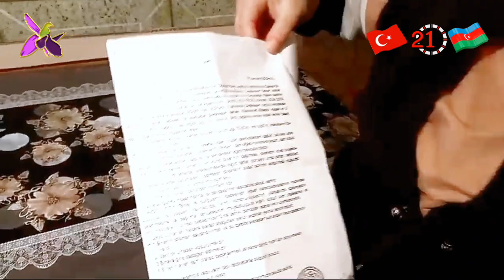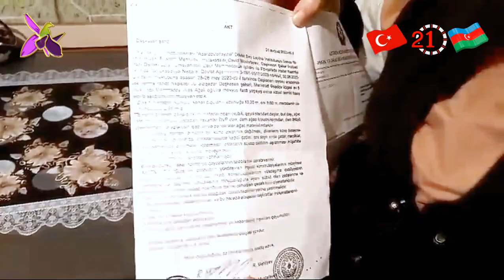QIŞI PALATKADA KEÇİRƏN DAŞKƏSƏN RAYON SAKİNLƏRİ İCRA HAKİMİYYƏTİNDƏN NİYƏ NARAZILIQ EDİRLƏR